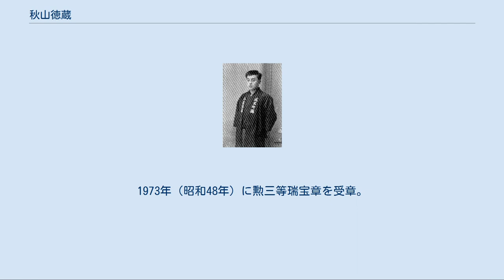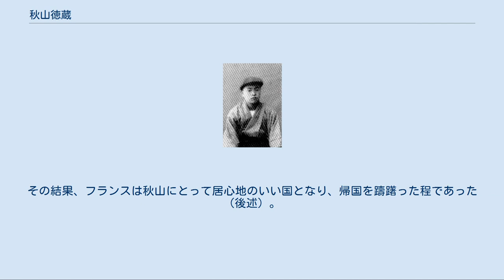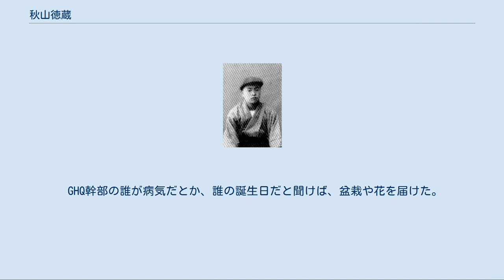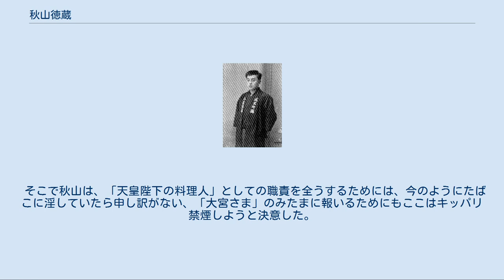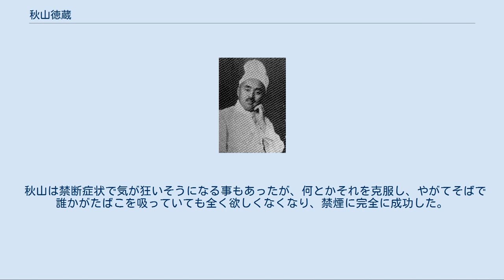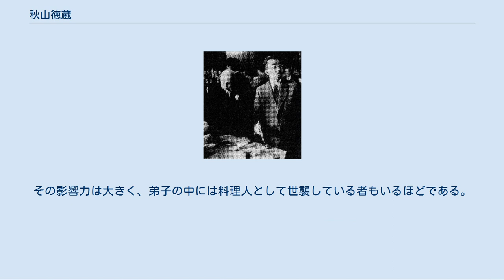秋山徳蔵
秋山 徳蔵（あきやま とくぞう、1888年（明治21年）8月30日 - 1974年（昭和49年）7月14日）は、明治 - 昭和時代の日本の料理人。
大正期から昭和期にかけて宮内省（のち宮内庁）で主厨長を務めた。
位階・勲等は正四位勲三等。
フランス料理アカデミー名誉会員。
 その生涯を描いた小説やドラマ化作品のタイトルから「天皇の料理番」として知られる。
皇室の食卓を預かり、宮中で行われる公式行事の料理を掌るのみならず、日本における西洋料理の普及にも大きな足跡を残した。
 1888年（明治21年）、福井県今立郡村国村（国高村村国、現・越前市村国三丁目）において、裕福な料理屋の次男として生まれる。
旧姓は高森。
高森家は大地主で庄屋だった。
幼少期にはおさまらない性質だったという。
10歳の時、学校友達が禅寺の小坊主になっているのを見て自分もなりたくて堪らなくなり、無理を言って寺に入れさせてもらったが、その禅寺でもいたずらは治まらず1年で追い出されたという。
（因みに、小僧時代の法名は「徳有」。）武生町橘にあった「八百勝」で働く。
 秋山が自著『味』で記したところによれば、鯖江にあった陸軍の連隊を訪ねた際に、食堂でそれまでに嗅いだことのない香ばしい匂いに触れたことが、西洋料理との出会いであったという。
実家の仕出し屋が三十六連隊の将校集会所の賄いをやっていた関係で集会所を訪ね、そのとき初めて口にした洋食・カツレツの味に衝撃を受け、西洋料理のコックになることを志した。
高等小学校を卒業したのち、16歳で単身上京し、華族会館の見習いとして料理人としてのキャリアをスタートさせる。
そこで3年間働いたほか、駐日ブラジル公使館、築地精養軒で働いた。
精養軒では、フランスのオテル・リッツ・パリでオーギュスト・エスコフィエに師事した第4代料理長・西尾益吉の下で学び、西尾に倣ってフランス行きを決心し、仕事のあとに料理原書を持ってフランス語の個人レッスンに通った。
その後「東洋軒」三田本店の３代目料理長に就任する。
 1909年（明治42年）から、本格的な西洋料理修行のため私費でフランスに渡航する。
料理人修行のための渡欧は、同時代では稀なことであった。
ベルリンのホテル・アドロンの調理場を経て、パリの日本大使館の紹介により、オテル・マジェスティックの厨房に入り2年間修行、苦労の末に料理の腕を認められるようになった。
その後、キャフェ・ド・パリに半年、オテル・リッツ・パリにおいてオーギュスト・エスコフィエの下で半年働いている。
 1914年（大正3年）に予定されていた大正天皇即位の礼を控え（実際は同年4月に昭憲皇太后が崩御したため、翌年に延期された）、外国からの賓客に本格的なフランス料理を提供できる料理長として、1913年（大正2年）、パリの日本大使館の推薦により宮内省に招かれて帰国し、東京倶楽部料理部長を経て、新設された宮内省大膳寮の初代厨司長に任じられた。
なお、同年7月、下宿先の一人娘、秋山俊子と結婚して秋山家へ入籍、秋山姓となる。
1915年（大正4年）に行なわれた大正天皇の御大典で18か国の賓客を本格的なフランス料理でもてなす。
このとき、支笏湖産のニホンザリガニ4,000個体を本州に運び、うち3000匹が御大典に使われ、残りは御用邸のある日光に放流された。
 1920年に宮内省の命により再び渡仏して研究を続け、1921年の皇太子裕仁親王の欧州訪問の際には一行に随行して各国主催の晩餐会の現場を見学し、その後アメリカに渡りニューヨークの有名レストランを歴訪視察して1922年に帰国した。
 1923年（大正12年）、1600ページに及ぶ『仏蘭西料理全書』を刊行。
『仏蘭西料理全書』は、1966年に新版が刊行されるなど、第二次世界大戦後に至るまで西洋料理を学ぶ者の「バイブル」とされた。
このほか、一般向けに『味』などの書籍を刊行した。
1971年（昭和46年）には、フランス料理アカデミー名誉会員、パリ調理士協会名誉会員、フランス主厨長協会会員になった。
 皇室に対する忠誠心が厚い事で知られ、また、料理技術の向上の為には貪欲かつ謙虚に学ぶ姿勢も知られ、時には優れた技術を持つ世間的には格下とされる料理人にも頭をさげて学ぼうとする姿勢が見受けられたという。
 昭和になってからは、昭和天皇の「埋もれゆく郷土料理を記録するように」という意思を受けて秋...